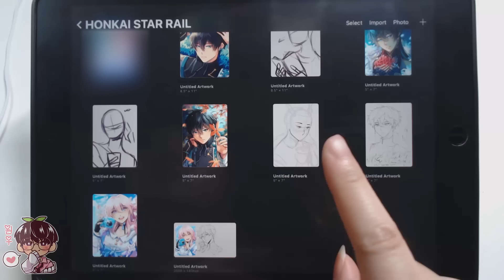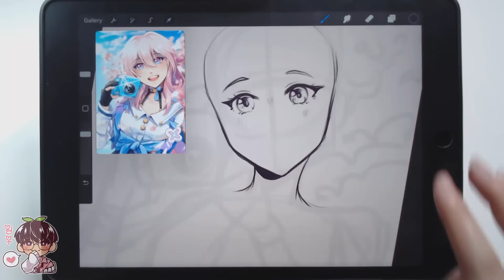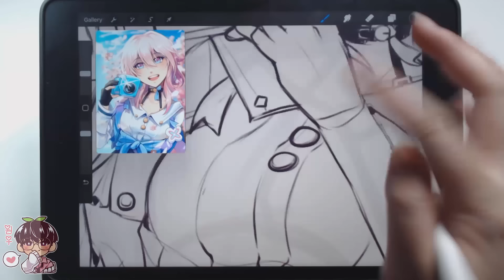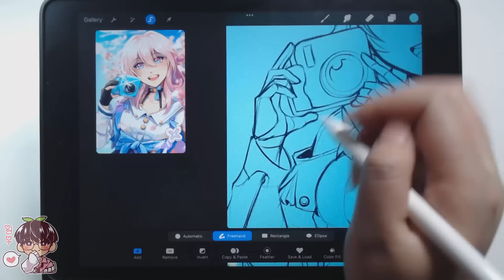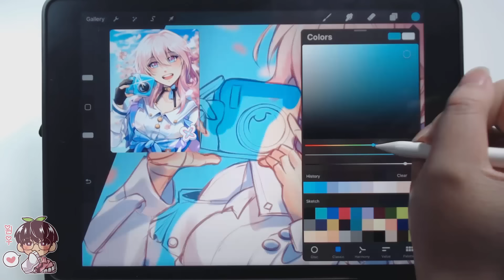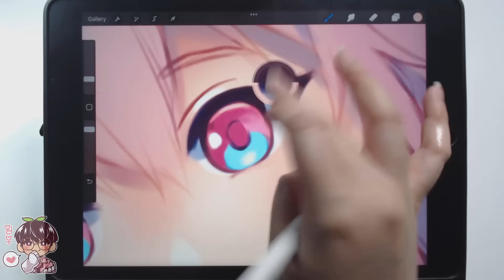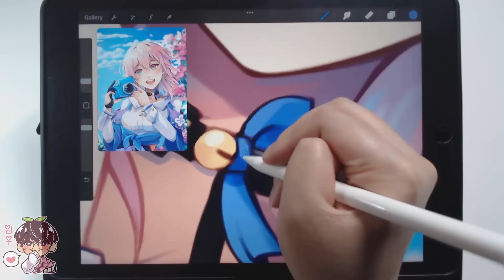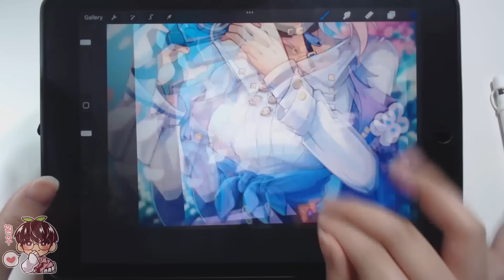Redrawing My 3 Month "OLD" Drawing! |March 7th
Hello hello!
I think for a redraw, this might be too soon but I never really liked my March 7th fanart that I posted about 3 months ago! Somtimes drawings just don't turn out the way we wanted and this was one of them! I like my reattempt a lot better so I am glad for that!
Bye~

🍀Materials:
-App/Program: Procreate